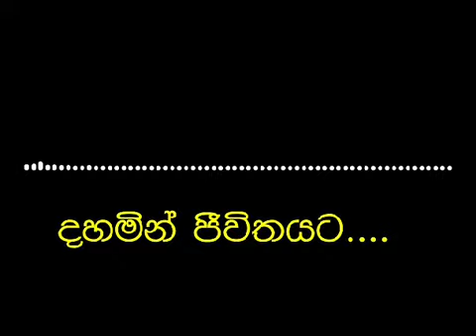දහමින් ජීවිතයට .... අළු යට ගිනි පුපුරු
දේශක - අතිපූජනීය පැපිලියානේ ආර්යදේව රතන හිමි
Notice :

කෙලෙස් බරිත වූ ඔබේ සිත නිවා ගනු පිණිස !!!